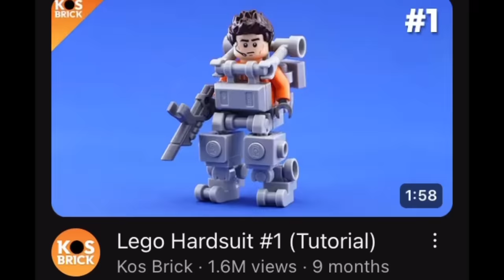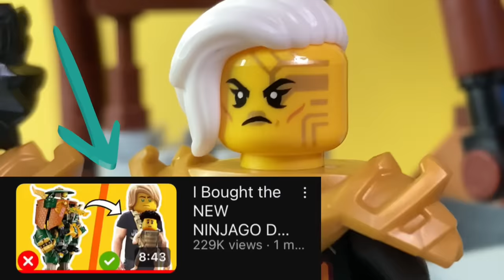What if Ninja were Villains in NINJAGO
What if the ninja of Ninjago were actually villains!?
I made the Ninja as Villains in NINJAGO

Lego ninjago season 2 Dragons Rising
What if Ninjago characters were villains?
Ninjago 2024
Ninjago leaks

I created new ninjago minifigures

Ninjago lego 2024
LEGO Ninjago

Chapters:

00:00 Intro
00:10 Arin but he’s a villain
01:09 Lloyd but he’s a villain
02:11 Nya but she’s a villain
03:09 Jay but he’s a villain
04:01 Cole but he’s a villain
04:34 Zane but he’s a villain
05:36 Kai but he’s a villain
06:38 Master Wu but he’s a villain
07:27 Sora but she’s a villain
08:08 Outro